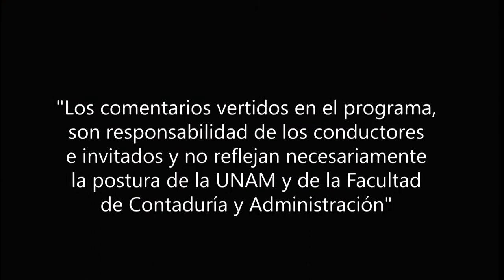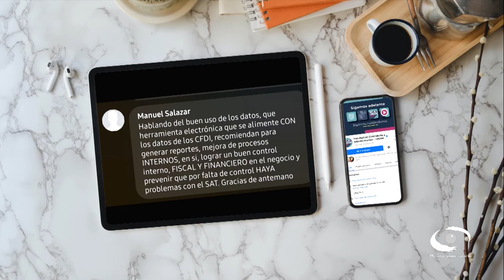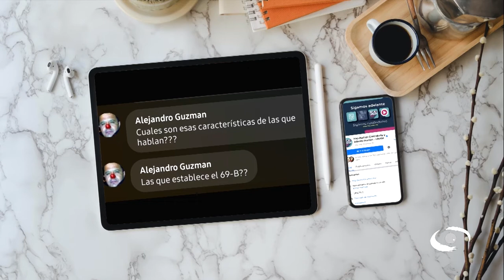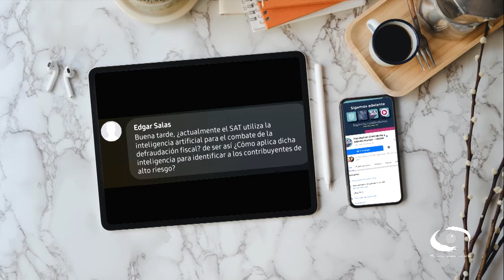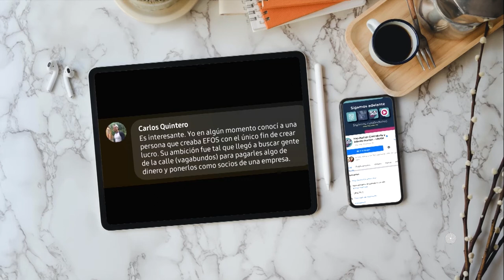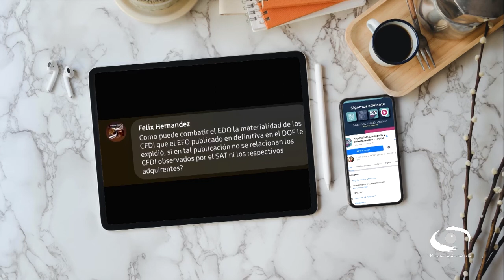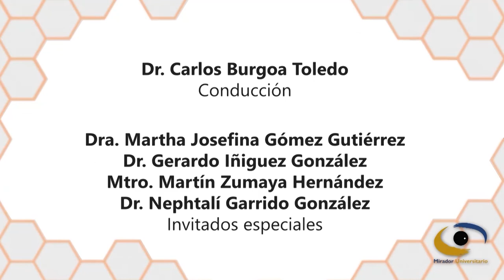Evasión tributaria. Análisis en redes. | Consultorio Fiscal | 06 Abril 21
En este programa se aborda un proyecto que llevaron a cabo investigadores de la UNAM de varias disciplinas académicas, con el objetivo de aplicar herramientas de la inteligencia artificial y de la ciencia de redes para detectar el tipo de empresas que evaden más impuestos.

Basándose en la emisión de comprobantes fiscales (CFDI) entre diversas personas morales, los académicos revelan que existen redes de intercambio organizadas y especializadas en conformar empresas que llevan a cabo operaciones simuladas para evadir impuestos.

Conducción: Dr. Carlos Burgoa Toledo
Invitados: Dra. Martha Josefina Gómez Gutiérrez
Dr. Gerardo Iñiguez González
Dr. Martín Zumaya Hernández
Dr. Nephtalí Garrido González

Productora de Fiscal.con:  Miriam Alejandra Jiménez García
Diseño gráfico:  L.C.C. Eduardo Peña Hernández
Audio y musicalización: Netzahualcoyotl Jara Vega
Realización: Nancy Audelo Mendoza
Idioma: Español
Duración. 57 min.
País: México